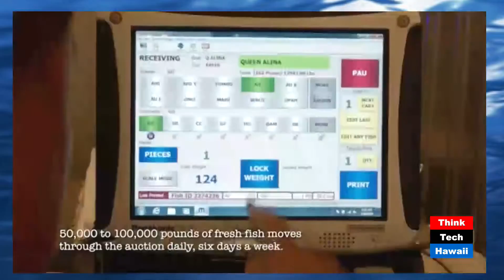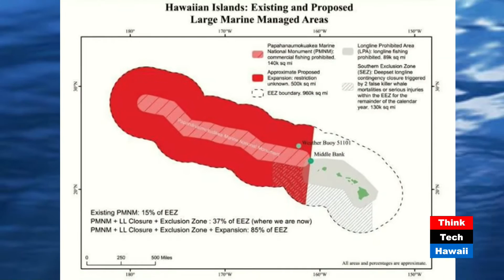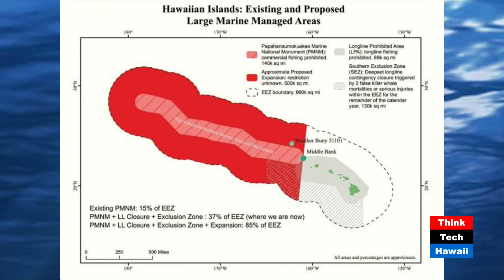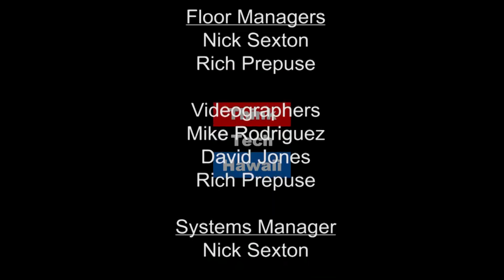Making Waves at the Monument - David Itano, Sean Martin and Stacey Hayashi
Stacey Hayashi, Sean Martin and David Itano share their perspective on the proposed expansion of Papahānaumokuākea Marine National Monument. They explain how current initiative to enhance federal jurisdiction over the monument will damage Hawaii's seafood industry.